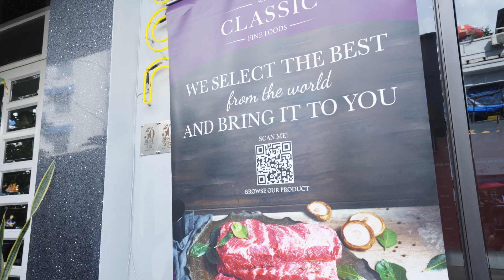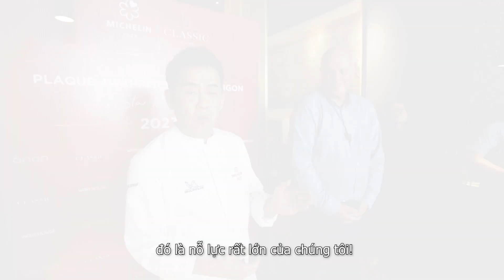Michelin Award ĂnĂn Saigon 2023